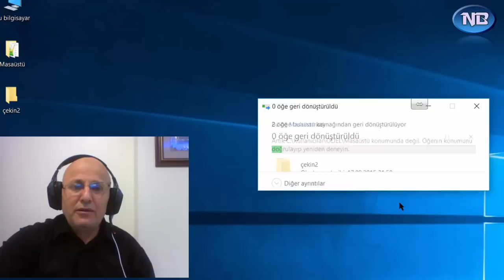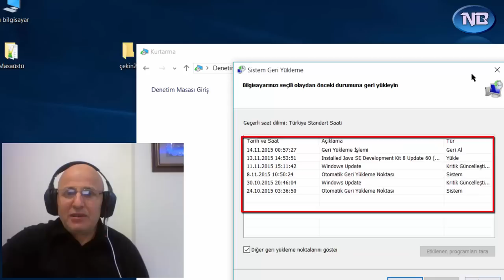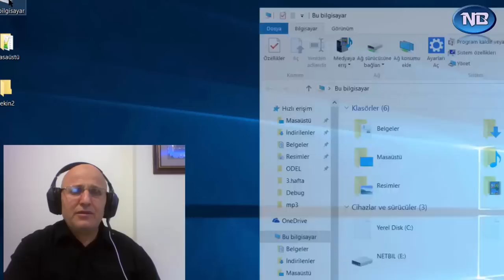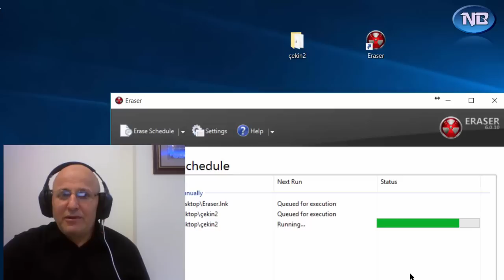Silinemeyen Dosyalar Nasıl Silinir?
Merhaba teknoloji meraklıları! Bu video, bilgisayarınızda veya cihazınızda silinemeyen dosyalarla başa çıkmak için bazı pratik çözümler ve ipuçları sunuyor. Dosyaları silme işlemi sırasında yaşadığınız sorunlar veya hata mesajları hakkında endişelenmeyin. Videomuzda, silinemeyen dosyaları nasıl etkili bir şekilde temizleyebileceğinizi adım adım göstereceğiz. Teknoloji sorunlarını aşmanıza yardımcı olmak ve bilgisayarınızı daha verimli kullanmak için bu önerileri takip edebilirsiniz.